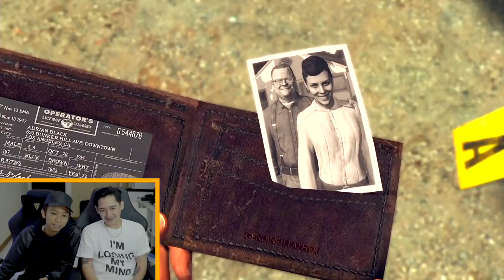WHO'S A BETTER LIAR? (L.A. NOIRE GAMEPLAY)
Big thanks to our friends at PLAYe for sending over L.A. NOIRE for letting us reminisce a classic game. If you'd like your very own copy of L.A. Noire, head over to the nearest PLAYe outlet!